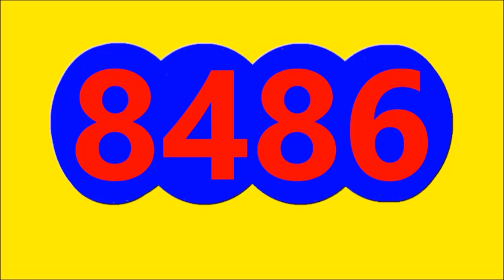RESULTADO SORTEO EL DORADO TARDE DE HOY JUEVES 28 DE JULIO DEL 2022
RESULTADO